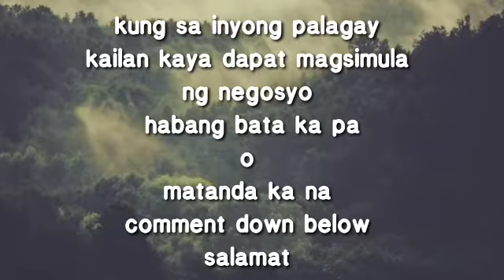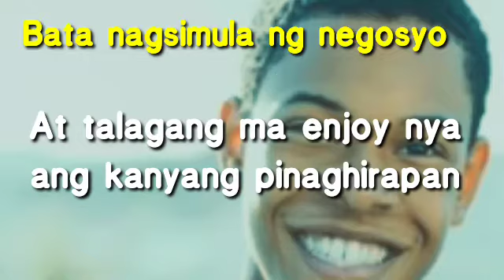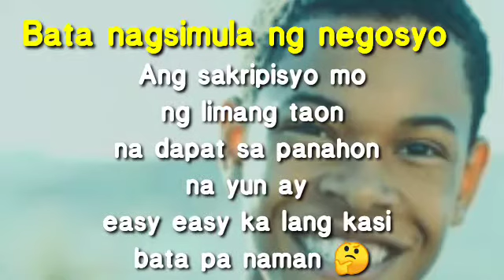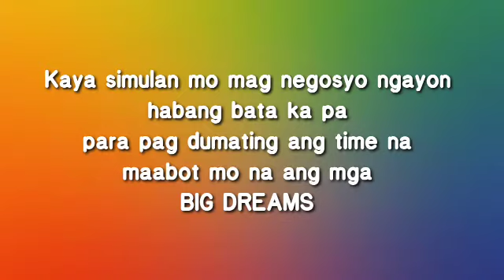HOW TO GET RICH WHILE YOU ARE YOUNG | Mindset Ba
paano ba magkanegosyo
kailan ba dapat magsimula ng negosyo
Bata o matanda
negosyo tips
business mindset
business plan
law of attraction
law of leverage
stock market
paano ba ako yayaman sa negosyo

go negosyo
magnegosyo

MLM
HOW TO GET RICH WHILE YOU ARE YOUNG
How to be Millionaire
How to be wealth
How to become a Million
Million views
More More money
Mindset
How to invest in stocks
how to create more money
business strategy
business input
alogrigtm
how much dollar to Peso
how to get appliate
Sales Products
revenue
Money
Untold story of Money
Bitcoin
how to get Bitcoin
Resources
Money or Dollar
1 Million Dollar